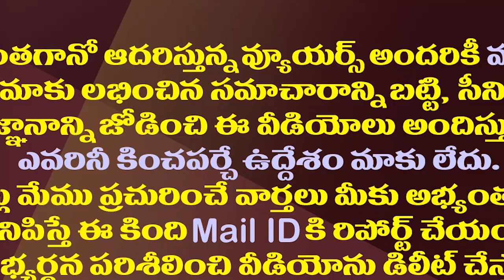జగన్ ఢిల్లీ పర్యటన వెనుక అసలు విషయం ఇదే| This Is The Main Reason For YS Jagan's Visit To Delhi